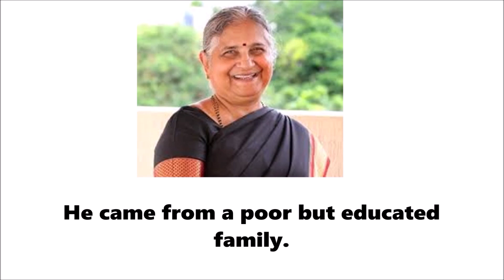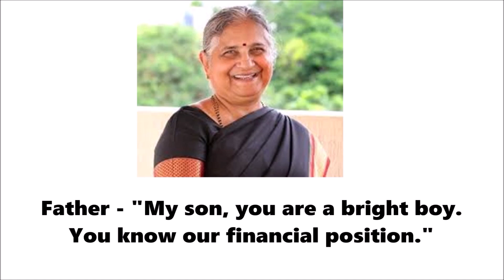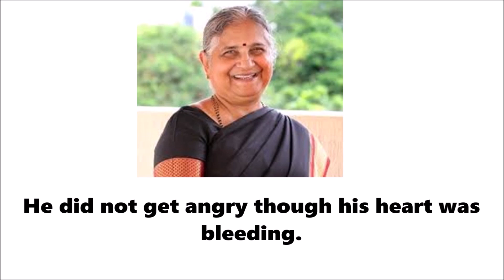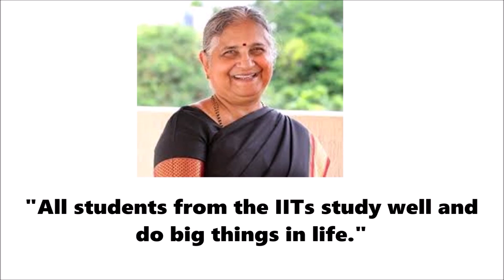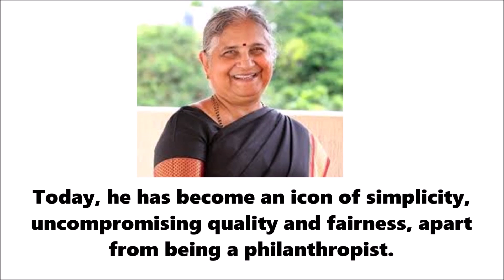Sudha Murty's - I will do it | Sudha Murty Stories | Motivational stories | Moral Stories | Kids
This is a story of extraordinary achievements of a simple and ordinary person.  This story tells us how we can succeed in life with dedication and hard work irrespective of circumstances.